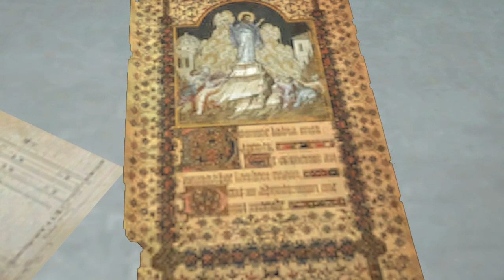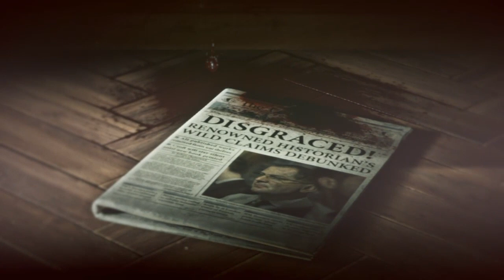Rise of The Tomb Raider #4 Выход